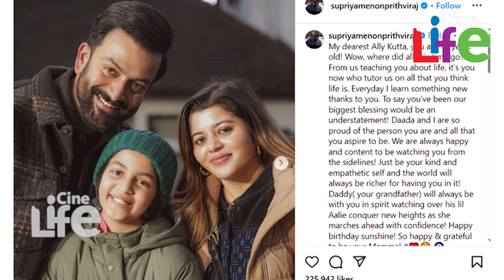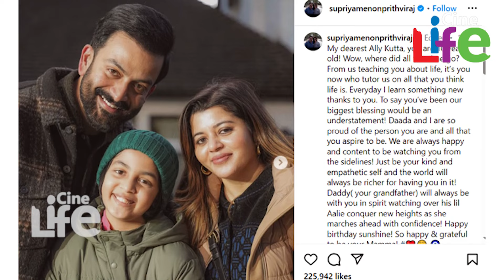അലംകൃതയുടെ പുതിയ ചിത്രത്തിൽ ആരാധകർ കണ്ടുപിടിച്ചത്...! l Alamkritha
മല്ലികയുടെ തനി പകർപ്പ്..
പക്ഷെ അച്ഛന്റെ അതെ പൊക്കം..
അലംകൃതയുടെ പുതിയ ചിത്രം..